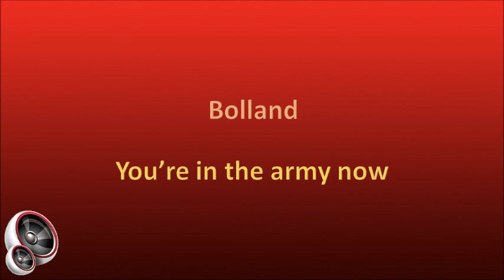Bolland - You're in the army now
Bolland, who are known as Bolland & Bolland in The Netherlands, are two brothers who originally hail from Port Elizabeth (know known as Gqeberha) in South Africa. Rob Bolland was born on 17 April 1955 and Ferdi Bolland on 5 August 1956. Their parent emigrated to The Netherlands in 1969 when the brothers were 14 and 13 years of age, respectively. Initially they started performing as the “Swingkickers” in The Hague and their music was based on the style of Simon & Garfunkel, who were very popular at the time. From the outset they wrote their own songs and signed a recording contract in 1971. In 1972 they issued their first 7” single, “Wait for the sun”, which they performed on television in The Netherlands, and a year later they competed in a Song Festival in Tokyo, Japan, where they won a prize for “Best Composition”.

Towards the later 1970s they decided to change their style of music to the electronic genre, and in 1981 had international success with their album “The Domino Theory”, which included the song “You’re in the army now”. The 7” single released of this song reached #9 in South Africa in 1982, charting for 9 weeks. It was, however, a far bigger hit for the English band “Status Quo” in 1986 when they recorded it as “In the army now”. Their version made #1 on the hit parades of several European countries.

After establishing the Bolland Studios in Blaricum in the Dutch countryside, Bolland shifted their focus to promoting and marketing the careers of other artists, especially that of the Austrian singer “Falco”. They also wrote his biggest hit, “Rock me Amadeus”, in 1985. Over the years many international artists recorded their songs, including Amii Stewart, Roger Chapman, Suzy Quatro and Samantha Fox. They also wrote the music for the soundtracks of many movies and music videos over the span of their career, and even appeared in a few of these movies.

According to a news article on the internet, Rob Bolland, who is 66 years of age at present, was diagnosed with cancer a year or so ago, but notwithstanding intensive treatment, including radiation, he is intent on completing an album on his life within the foreseeable future. Ferdi created his own studio, Ferdi Bolland Studios, and is still actively involved in the music industry.